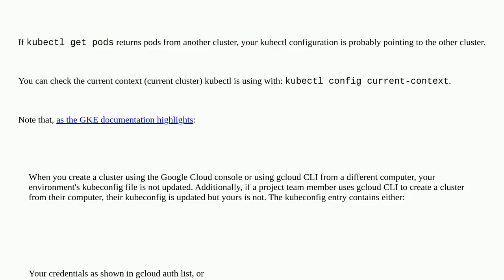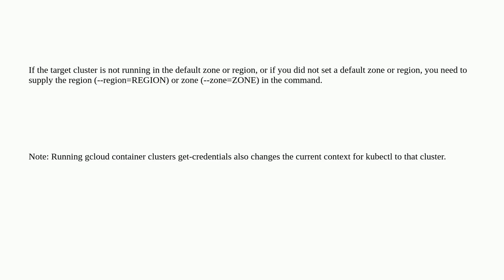kubectl not getting all pods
A special thanks goes out to the community

  kubectl google-cloud-shell google-kubernetes-engine google-cloud-platform